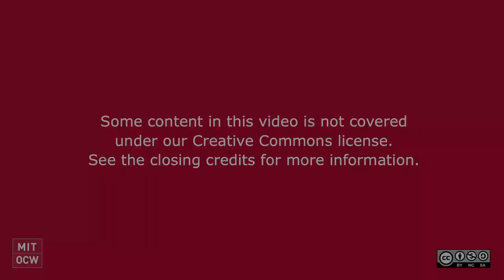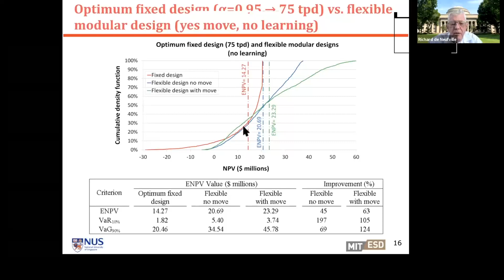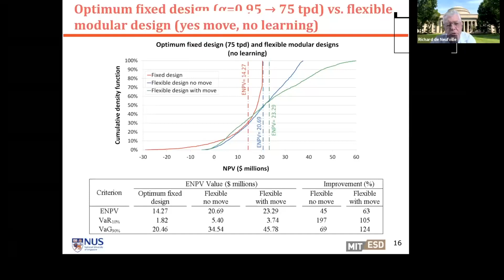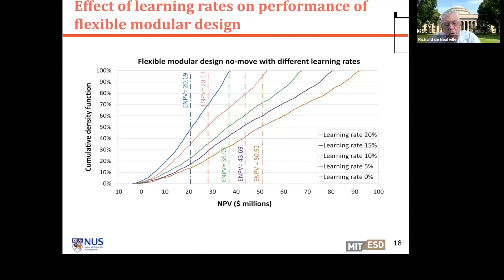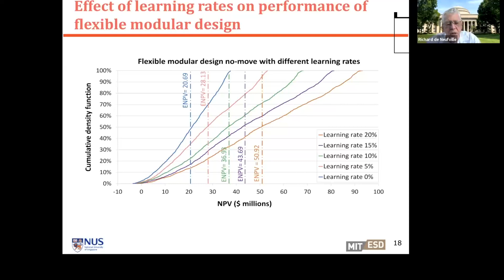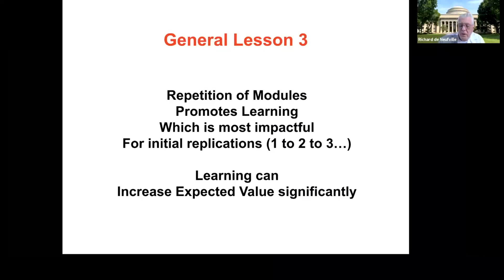Unit 11: LNG Case 3, Video 4: Learning effects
MIT IDS.333 Risk and Decision Analysis, Fall 2021
Instructor: Richard de Neufville

The analysis adds the effect of learning, which reinforces the drive toward flexibility in timing and size of capacity modules.